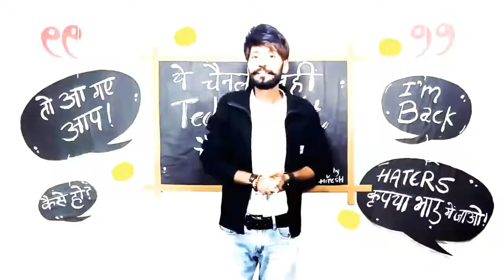TECHNICALGURUJI VS TECHNICAL SAGAR FIGHT STORY &amp; FINALLY TECHNICAL GURUJI REPLY TO TECHNICAL SAG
1.technical guruji vs technical 2.technical guruji vs technical sagar fight 3.technical guruji vs technical sagar fight full story Technical Guruji Vs Sagar